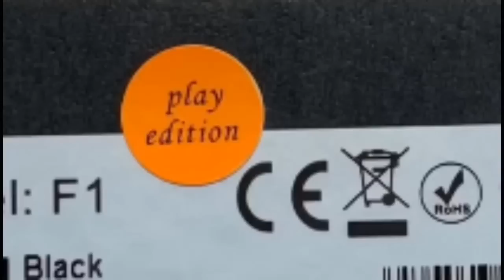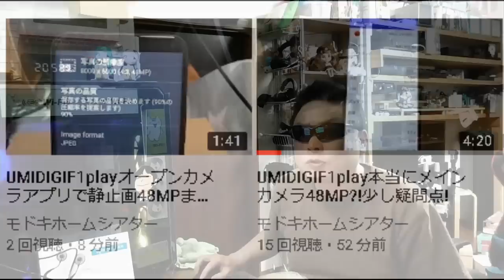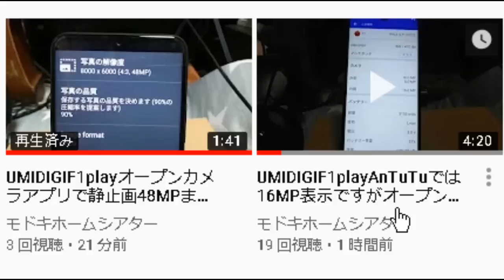UMIDIGI F1 Play ANTUTUだとカメラが16MP誤判定しちゃう？